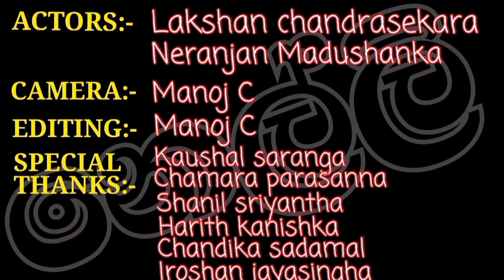මල්ලි ගෙදරද..? Malli gedarada..? Nelli rasakatha,නෙල්ලි රසකතා.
Sri lanka comedy,joke,video